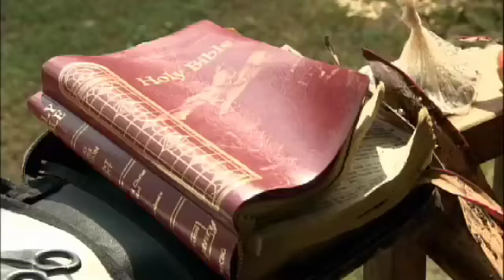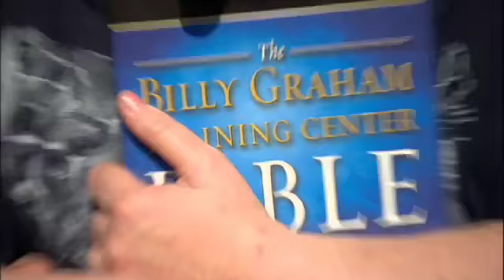ATL Floods OVERVIEW.mov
For weeks after torrential rains slammed the Atlanta suburbs, Samaritan's Purse provided flood relief work to assist those affected.  This is one of the videos I produced for their website to let views know of the opportunity to get involved.